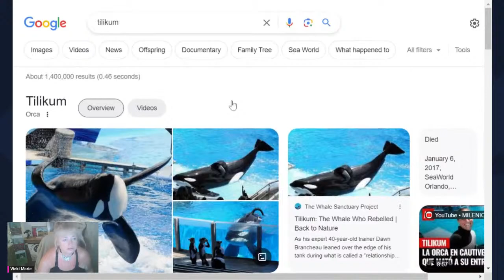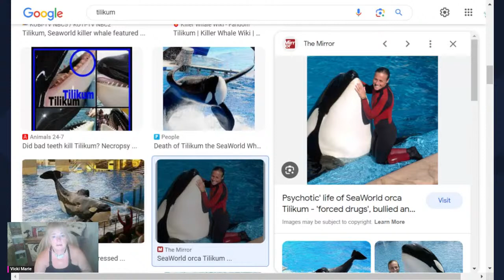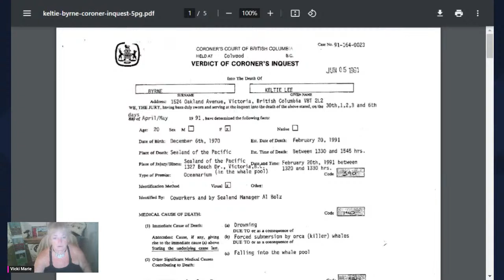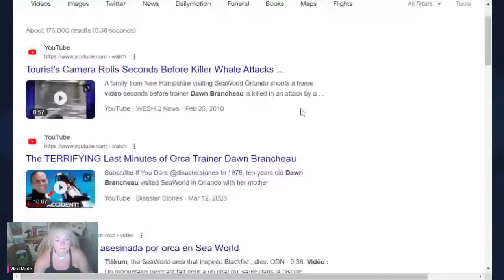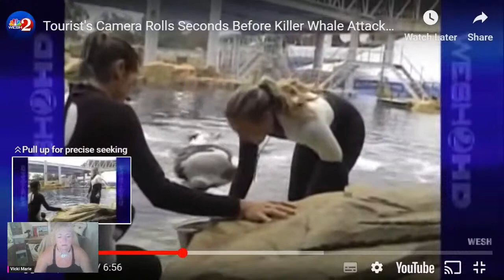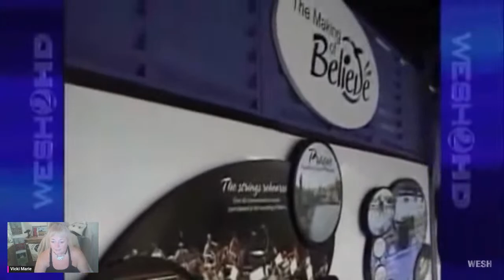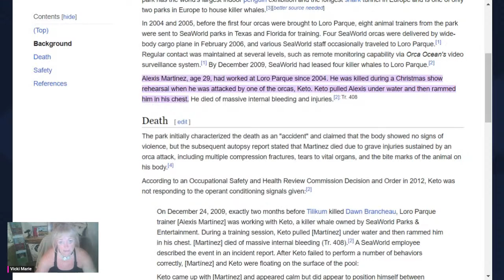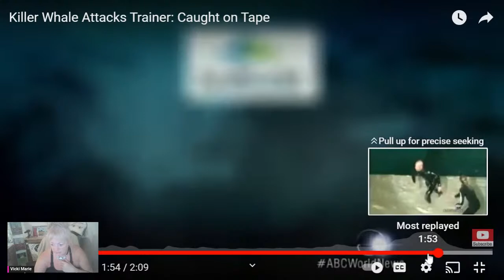Blackfish is back- the sad story of Tilikum and Dawn Brancheau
Tilikum was a captive male orca who spent most of his life at SeaWorld Orlando in Florida. He was captured in Iceland in 1983; about a year later, he was transferred to Sealand of the Pacific in Victoria, British Columbia.

He killed a trainer there, Keltie Lee Byrne. This was covered up.

He was subsequently transferred in 1992 to SeaWorld in Orlando, Florida, where he sired 21 calves throughout his life.

CNN Films' 2013 documentary Blackfish claims that orcas in captivity suffer psychological damage and become unnaturally aggressive.

Of the four fatal attacks by orcas in captivity, Tilikum was involved in three: Keltie- mentioned earlier-  Daniel P. Dukes, a man trespassing in SeaWorld Orlando- and  finally SeaWorld trainer Dawn Brancheau.[7]